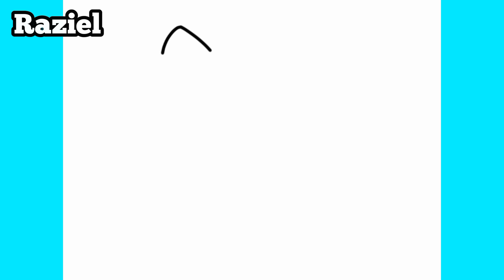Como dibujar Alphabet Lore F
كيف ترسم
رسم تعليمي
Как нарисовать
рисунок учебника
Як малювати
малюнок підручника
Ինչպես նկարել
Necə cəlb etmək
Nola marraztu
কিভাবে আকে
як намаляваць
Kako nacrtati
Как да рисувам
Com dibuixar
Қалай аударғым
Sa unsa nga paagi aron sa pagkalos
Kodi kudzatunga
如何绘制
如何繪製
අඳින්න කියලා
Kako crtati
Hvordan tegner man
Ako kresliť
Kako pripraviti
Kiel desegni
Kuidas joonistada
Hoe te tekenjen
Como deseñar
როგორ დავხატო
איך לצייר
Hogyan rajzolj
Otú isere
Cara menggambar
Talking
ಹೇಗೆ ಸೆಳೆಯಲು
របៀប​នៃ​ការ​គូរ
ວິທີການວາດ
Quam ad hauriendam aquam
Kā izdarīt
Kaip piešti
Wéi gekropt
Како да се подготви
എങ്ങനെ വരയ്ക്കാൻ
Kif tiġbed
Me pēhea te ki te utu
कसा काढावा
Хэрхэн зурах
कसरी आकर्षित गर्न
Hvordan tegne
څنګه رسم
چطوری طراحی کنیم
Jak rysować
ਕਿਸ ਖਿੱਚਣ ਲਈ
Кантип тартат
Како цртати
How to atamela
How kuzochera
Kumaha ngagambar
Paano Gumuhit
எப்படி வரைவது
Jak kreslit
ఎలా గీయాలి
Nasıl çizilir
متوجہ کرنے کے لئے کس طرح
Qanday chizish
Làm thế nào để vẽ
Indlela ukuzoba
ווי צו ציען
Indlela ukudweba